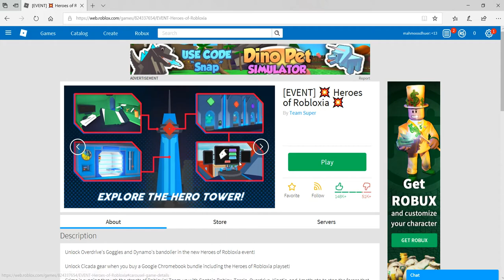[아빠동반] Roblox 한겜 해볼까나? 그 중에도 바로바로 잼나는 Heroes of robloxia!! 콜?!!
아빠와 써니가 재미있는 roblox게임 중 하나 바로바로 잼나는 Heroes of robloxia 이게임은 히어로 게임이며 각각 히어로에 힘은 염력, 힘, 전기 그리고 스피드까지있다고 볼 수 있습니다. 각가지 힘으로  악당을 물리치는 게임!! 핵 굴잼 참고로 써니가 만듦.